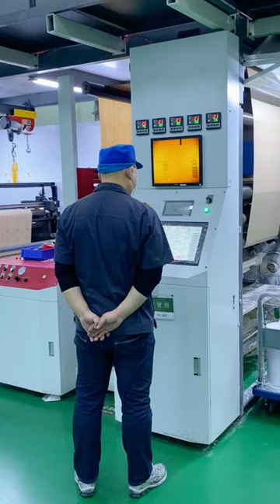Disposable wooden cutlery factory - own printing workshop, accept custom packaging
GREENWOOD focuses on the production of disposable environmentally friendly wooden cutlery (knife, fork, spoon), coffee stirrer etc.

- Own factory
- Qualification certification :FSC\BSCI\SGS\BRC
- Send samples
- OEM/ODM
- Personality customization

Truly biodegradable
Smooth edges and no splintering
An eco-friendly alternative to disposable plastic cutlery